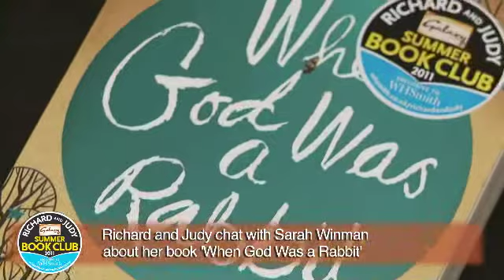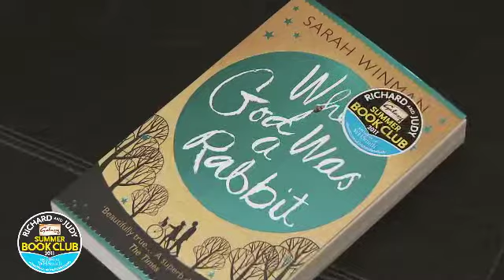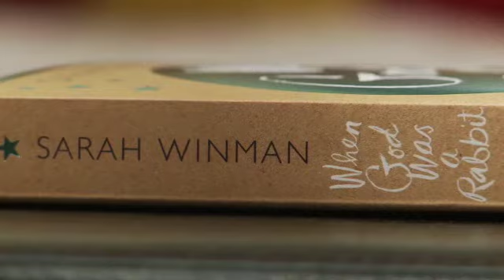Sarah Winman talks to Richard and Judy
Sarah Winman talks to Richard and Judy about her novel When God Was a Rabbit, One of the 8 books in the Richard and Judy Summer 2011 Book Club exclusively with WHSmith.